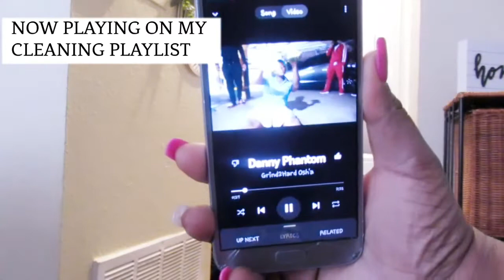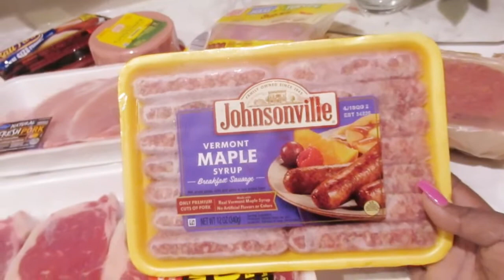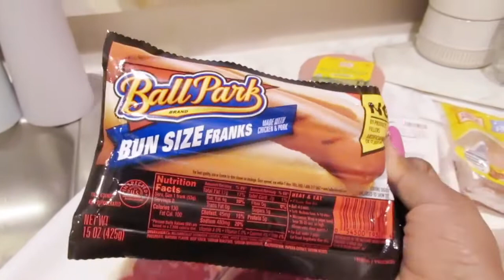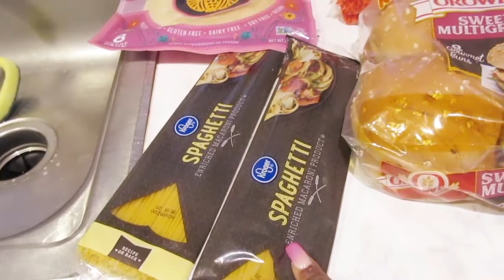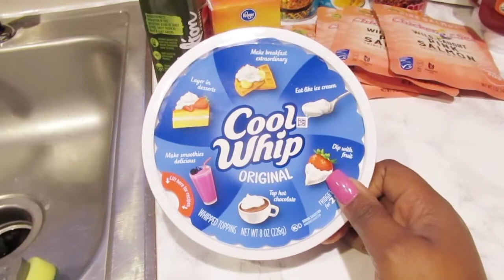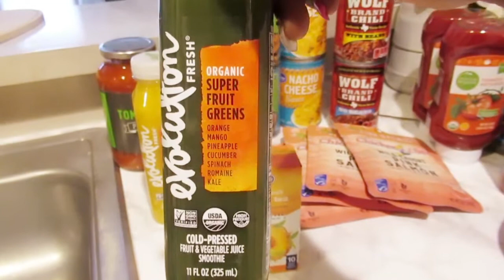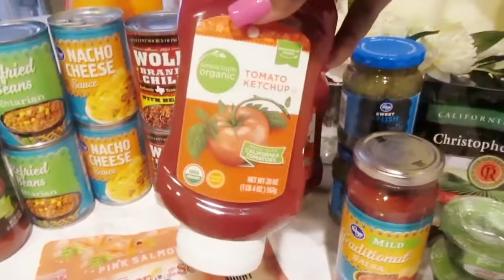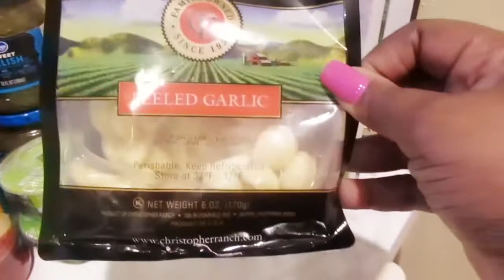DAY IN THE LIFE VLOG ISSA OOTD|LAUNDRY|GROCERY HAUL ATHOME KINDA DAY💕